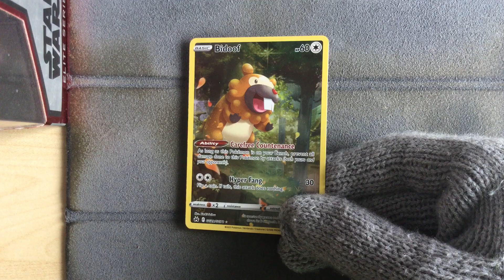Bidoof GG29/GG70 - Pokemon Crown Zenith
Pokemon Crown Zenith
Bidoof GG29/GG70